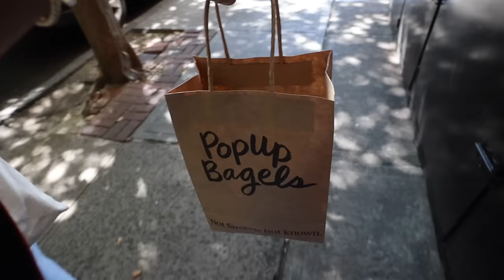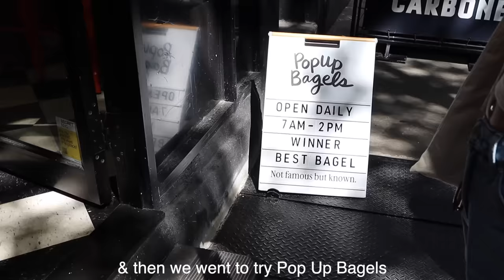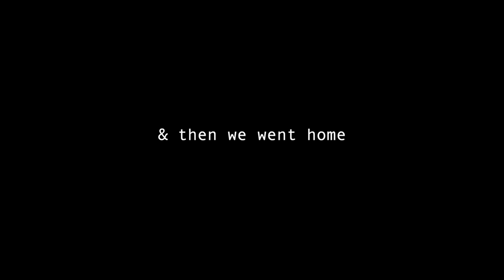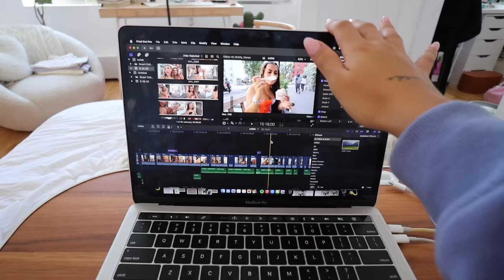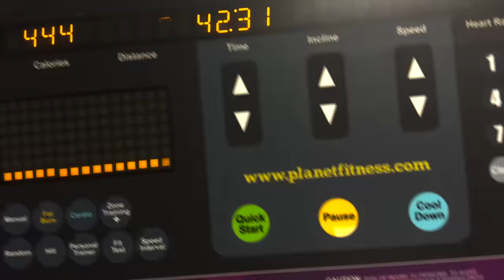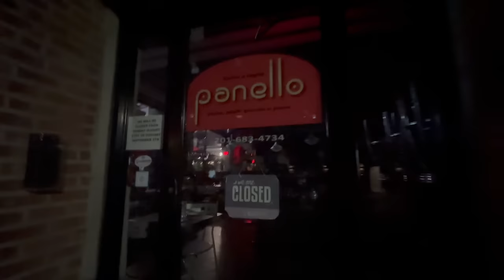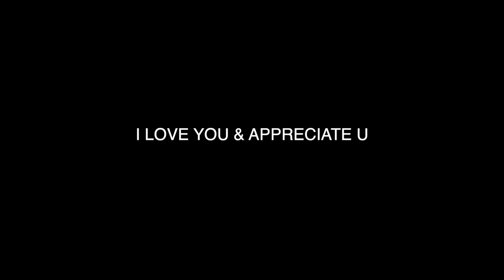WEEKLY VLOG: city day, go karting, sleepover w/ drew & maddy, family time & more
this week was a super fun one.. Started off on a little rough note so I got ice cream to cheer myself up but the week turned itself around after that. I hung with Sam and went to an REM beauty event, tried pop up bagels, went go karting with milk makeup, had a slumber party with Drew & Maddy, and then spent the night at my parents house and had some much needed fam time.

AMAZON STOREFRONT: